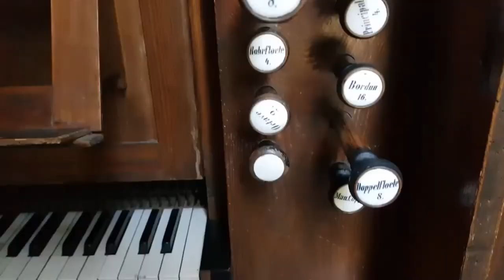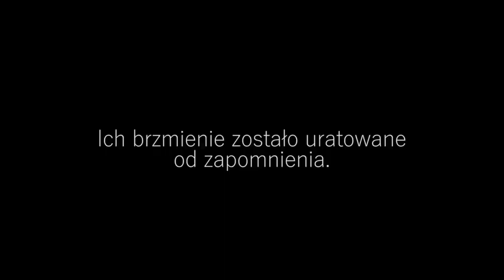Organy Ladegasta Poznań Głuszyna: film promocyjny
O ile istnienie i renowacja instrumentu Ladegasta w poznańskim kościele farnym jest dość znana, to o drugim instrumencie wie niewiele osób i to od niedawna.

Drugie organy Ladegasta zostały zbudowane dla kościoła pw. św. Jakuba w poznańskiej (wówczas podpoznańskiej) Głuszynie. Sam kościół jako zabytek, o tyle specyficzny, że położony na dalekim przedmieściu, jest dość znany. O istnieniu tam zniszczonego instrumentu Ladegasta wiemy od dwóch lat i to dzięki lokalnym społecznikom, entuzjastom, którzy sprawę odkryli, nagłośnili i rozkręcili kulturalnie.

Całość na poziomie godnym najwyższego uznania; nawet nie wypada dodać jakiegoś „jak na amatorów” czy innych banialuków. Nie, bez zbędnych dodatków — działają na najwyższym poziomie i są godni wdzięczności. A raczej Ich dzieło.

Warto wobec tego złożyć jakiś godny datek na renowację instrumentu i  czasem pojechać na koncert...